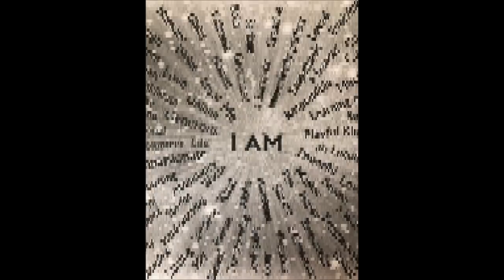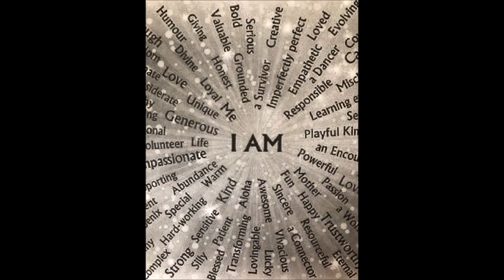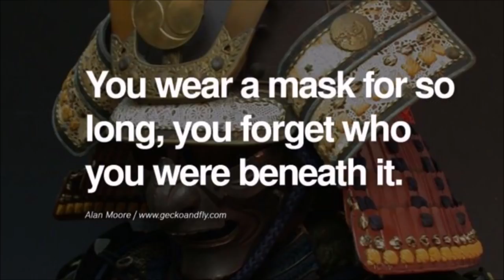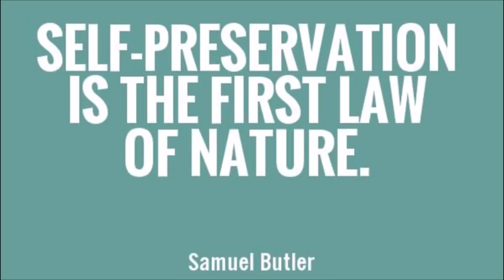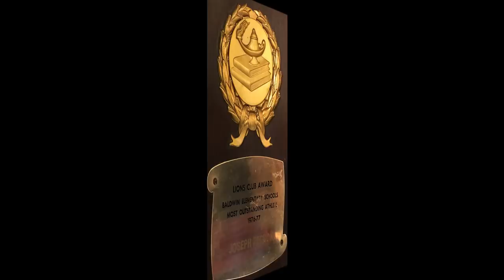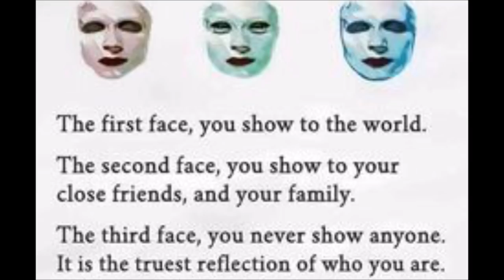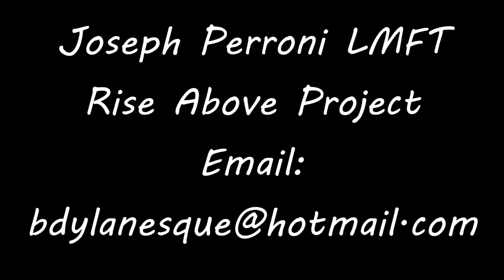Self-Sabotage & Scooby Doo | The Rise Above Project Podcast | Episode 4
There is no such thing as self-sabotage. What is thought of self-sabotage, is when the needs of the real self override the needs of the ideal self. The REAL self believes it is acting In your best interest and therefore, is your savior not your saboteur.

Joseph Perroni LMFT

The Founder Of The Rise Above Project